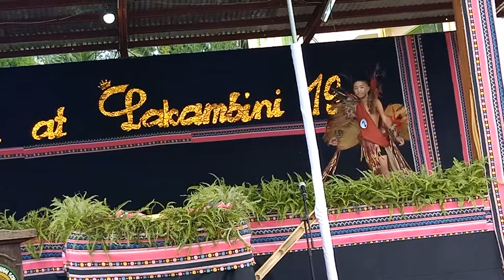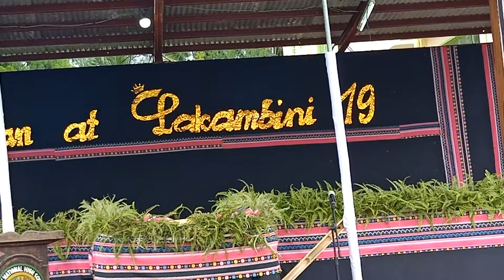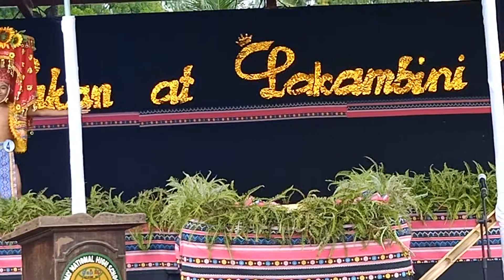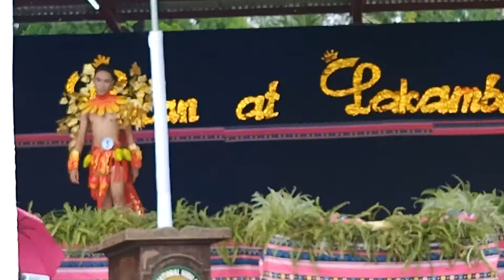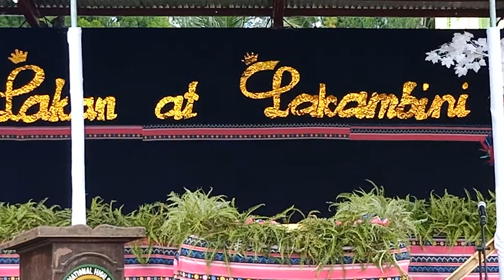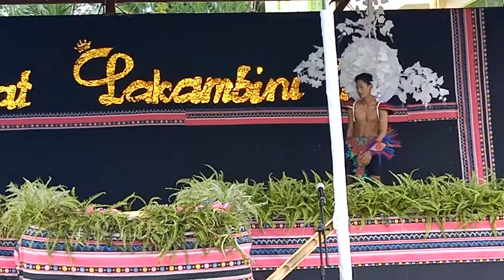LAKAN AT LAKAMBINI MIANAYNHS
FestiVAL MALE